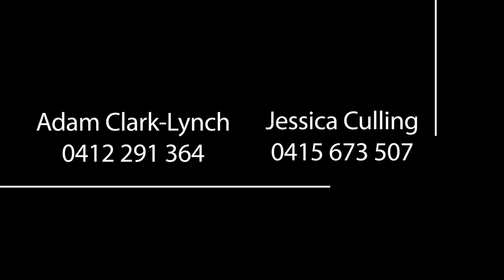129 Griffith Road, Newport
Fully Renovated Canal Home For Sale - Call Adam or Jess today! 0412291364 or 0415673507